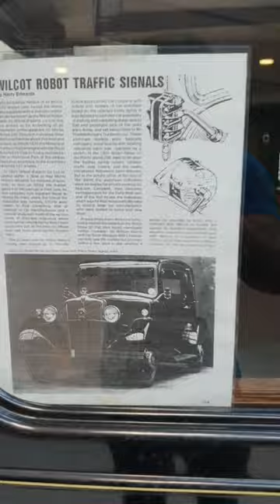Morris Cowley 1933 model.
The Continental Cowley, shown to the press in April 1915, was a larger engined (1495 cc against 1018 cc), longer, wider and better equipped version of the first Morris Oxford  with the same "Bullnose" radiator; in addition it could carry a four-passenger body. To reduce the price many components were bought from United States suppliers. The 1495 cc, side valve, four cylinder engine was made by Continental Motor Manufacturing Company of Detroit, and the clutch and three speed gearbox by Detroit Gear & Machine Co. Back axle, front axle and steering gear also came from the USA. Supply of these components was badly affected by World War I. The suspension used semi elliptic leaf springs at the front and three quarter elliptics at the rear.